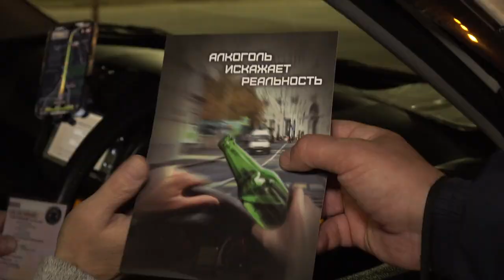Массовая проверка водителей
Профилактический рейд «Нетрезвый водитель» прошел на выходных. Сотрудники Госавтоинспекции устроили массовую проверку автомобилистов на 26 километре Можайского шоссе. Ее итог – в материале Тимура Гайсина.